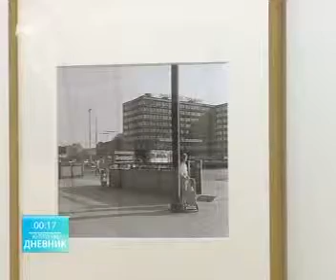08 04 2016 RTS 1 April mesec fotografije Kulturni dnevnik wmv